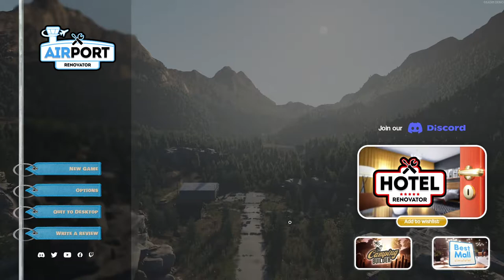Airport Renovator Demo - Launch & Check - Gameplay deutsch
Beginne ein neues Abenteuer und restauriere deinen Flughafen. Bringe deine Renovierung auf eine neue Stufe! Kümmere dich um Kontrolltürme, Rollfelder, Hangars, Terminals und vieles mehr. Fange bei Null an und meistere deine Flughafenwartungsfähigkeiten. (Quelle: Shopseite Steam)
Im Format Launch & Check testen wir für uns neue Spiele an und vielleicht entdecken wir dadurch das ein oder andere Spiel was sich lohnt für die Zukunft zu verfolgen oder was uns direkt fesselt und zum weiterspielen einlädt!

Viele Grüße,
Marcel